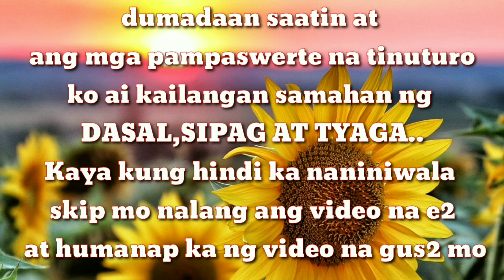Ritual kung ikaw ay May Utang na Dapat Bayaran||cristina de vera